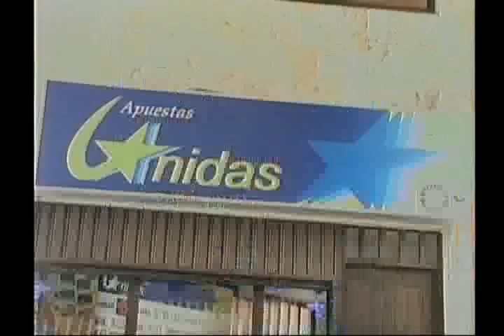Desaparece hombre residente en el barrio Punta del Este